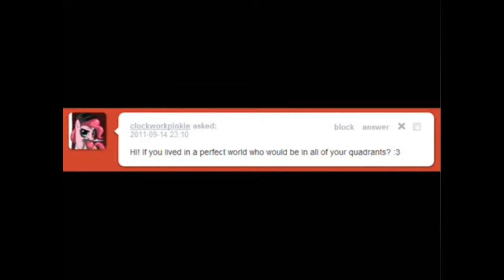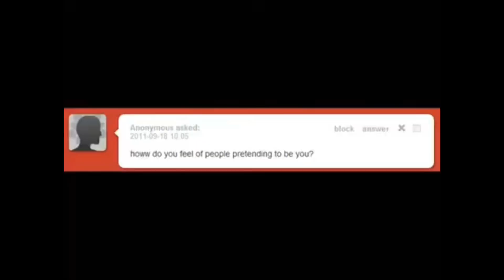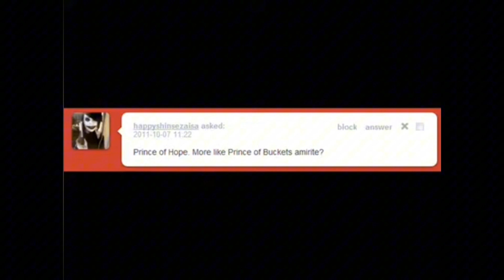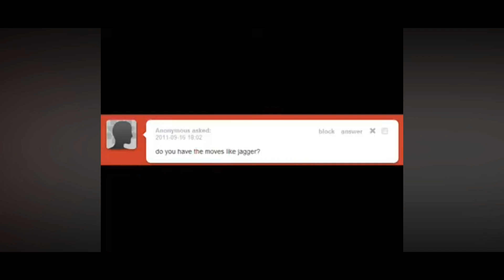ask caligulasAquarium 1